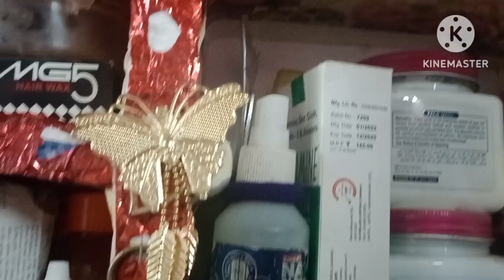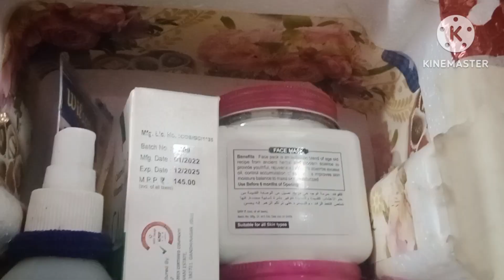biti hui🏠 yaadon ka ghar 😥😥